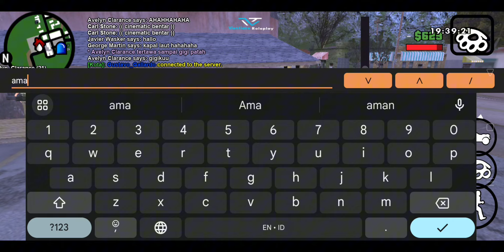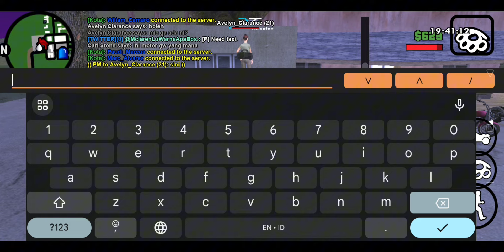HARI PERTAMA BERKUMPULNYA ANGGOTA BIKERS DI KOTA INI !! - Gta Samp Vientiane Roleplay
👥 | Channel ini di dirikan sama 2 orang guys Razor dan Ave jadi disini kami bergantian untuk membuat konten, Jadi jangan heran kalau di setiap konten berbeda orang , Selamat Menonton ~

🔊 | [ BACKSOUND MUSIC ]
Joakim Karud - Classic

🔗 | Random Tag